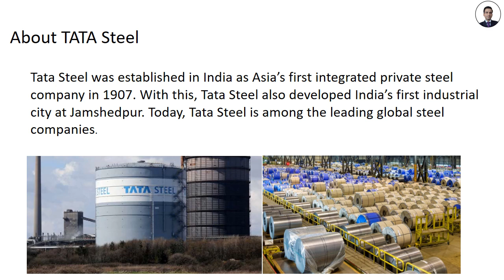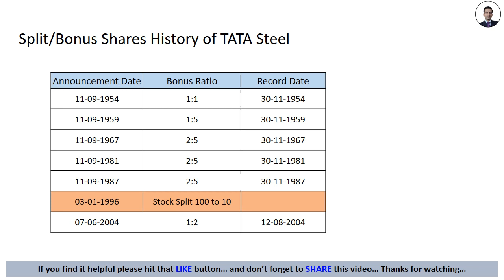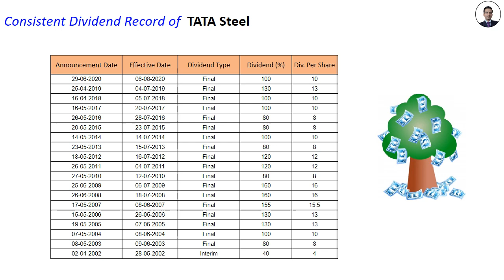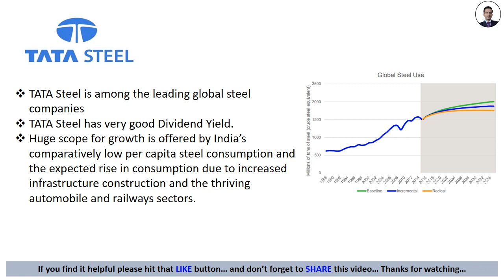TATA Steels Bonus Shares History | All time high demand growth in Steel Sector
Top Blue Chip Companies that gives Bonus Shares

TATA Steel
TATA Steel Bonus Shares
Profits are growing exponentially in every Quarterly Results or Quarter Result